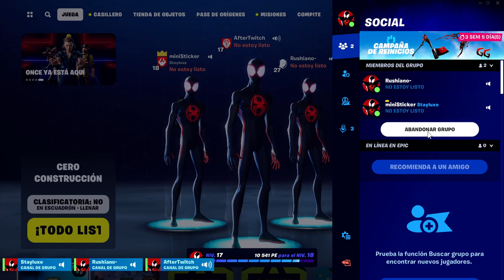Emilia, TINI - La_Original.mp3 (Official Video)